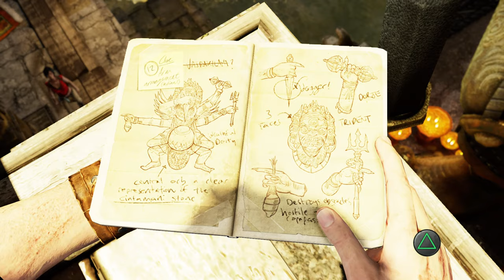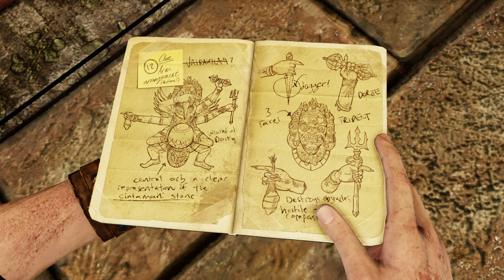Uncharted™ 2: Among Thieves Remastered | 8 - The City's Secret [Portuguese/PS4]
1080p / 60fps
Game included in Uncharted™: The Nathan Drake Collection for PS4 (2015)
Difficulty: Normal
Chapter title in Portuguese: O Segredo da Cidade